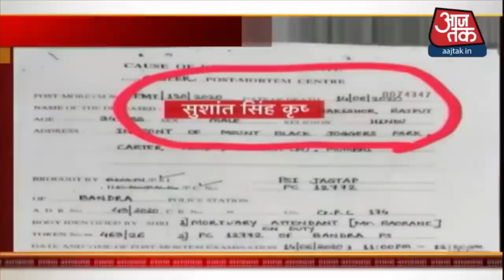Sushant Case में सोमवार को Rhea से हो सकती पूछताछ | Shatak Aajtak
फटाफट अंदाज़ में देखिए अब तक की तमाम बड़ी 100 खबरें ।